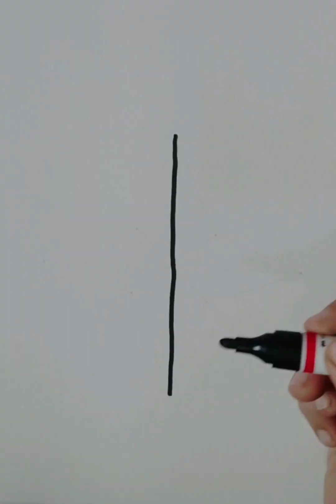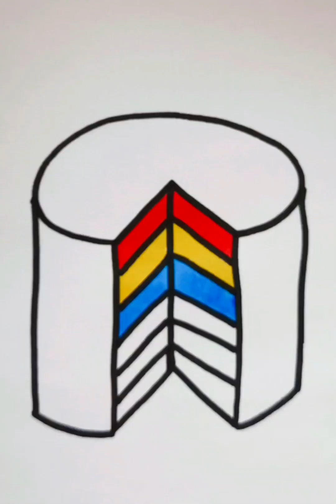🌈 Rainbow 🌈 How to colour drawings 'Rainbow'